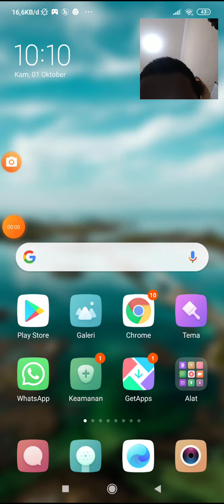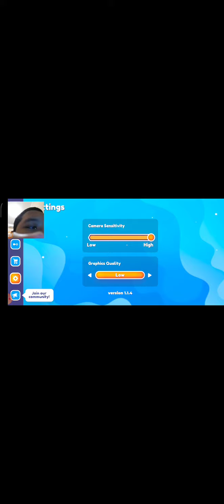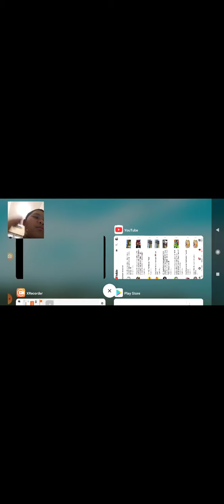fall guy android seru!!!